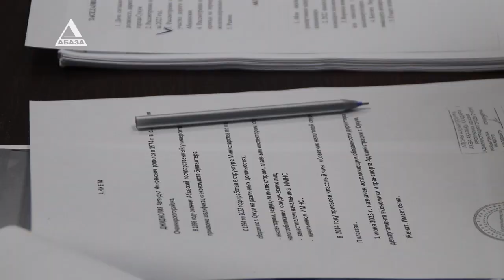Тарифы на ЖКХ и транспорт могут повыситься в Сухуме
Сухумское городское собрание на очередном заседании утвердило кандидатуру Автандила Аджинджал на должность директора департамента экономики и транспорта администрации города Сухум. Утвердило отчет об исполнении бюджета за 2022 год, а также рассмотрело ряд других вопросов. Подробности в  репортаже Марианны Котовой.